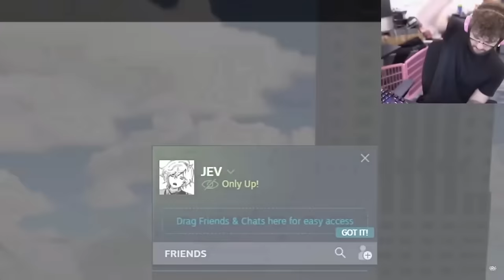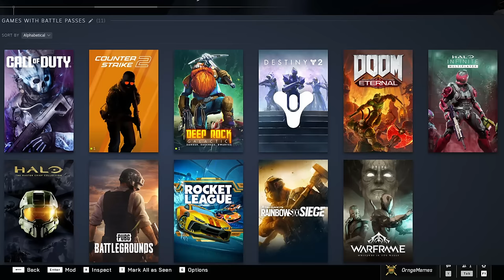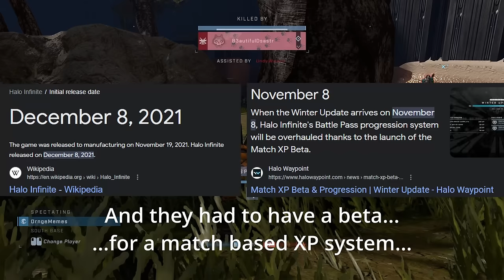The Many Issues of Modern Gaming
In this video, I will be diving into the many facets of what make modern games so much less enjoyable than older ones.

Chapters:
0:00 Introduction
2:05 Halo 3
6:22 Terraria
8:55 Skyrim
11:26 Warframe
17:07 Intermission
17:49 ULTRAKILL
18:51 Payday 3
19:56 Tiny Tina's Wonderlands
24:36 Halo: Infinite
27:56 Call of Duty
30:38 God of War
31:23 Conclusion
33:03 Outro